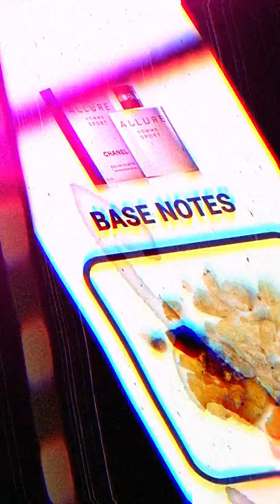Allure Homme Sport Chanel 1-Minute Review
- The world’s first Performance Enhancing Colognes®. Leverage the Science of Scent to increase confidence, boost productivity & unlock your full potential - guaranteed!

A vivacious, energizing fragrance spiked with heightened notes of freshness and sensuality. For the man who loves the great outdoors and lives his life with style.

The sparkling freshness of Italian Mandarin, heightened by a Crystalline Accord, blends into clean, intense notes of Cedar. A sensual, almondy Tonka note pairs with the enveloping notes of White Musk for a deep and intense trail.